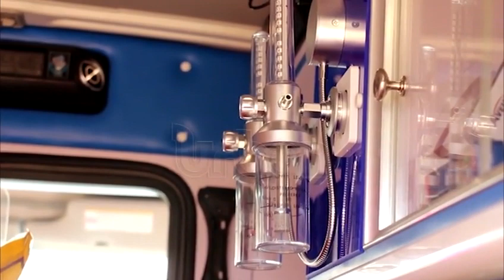Push for construction of general hospital